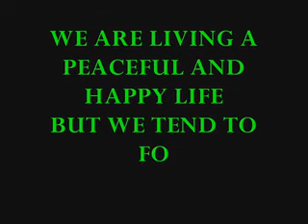UTM Service Projects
UTM Service Projects: W-CARP JB and UTM Hindu Society organized